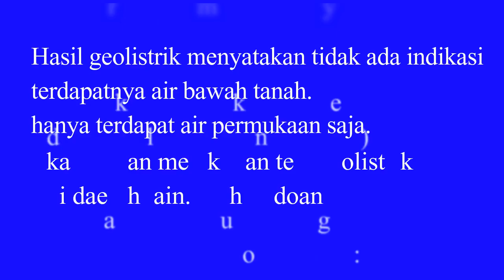Survey sedekah air di kp cilaketan sajira lebak banten